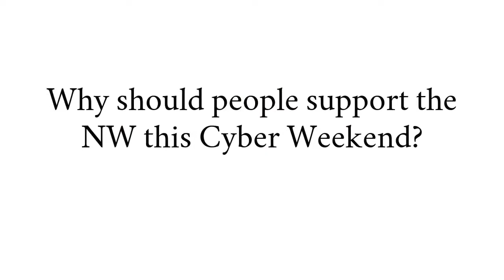Joanne Geddes - Arbonne, Share Shop Seller!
Hear from Joanne from Arbonne and what products she'll be showcasing for the NW Cyber Weekend!  Get behind a NW business today!